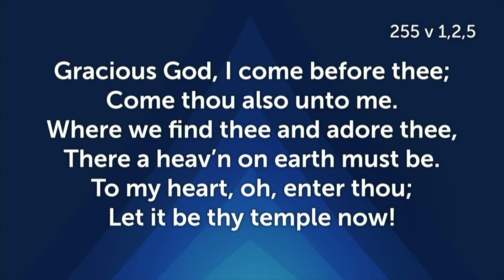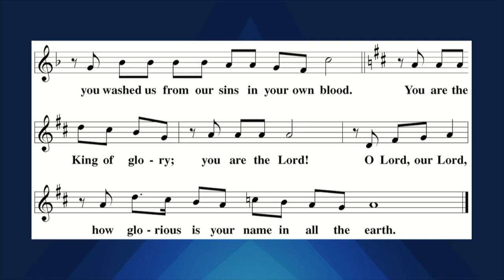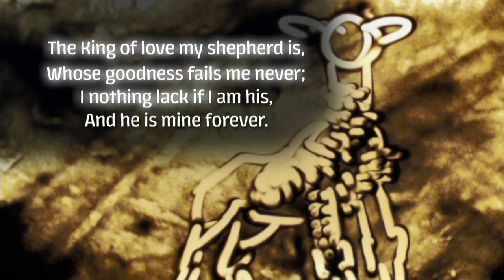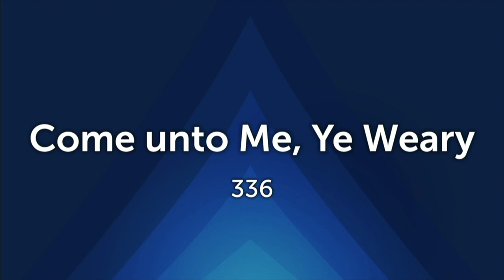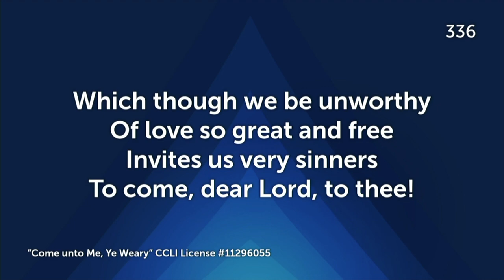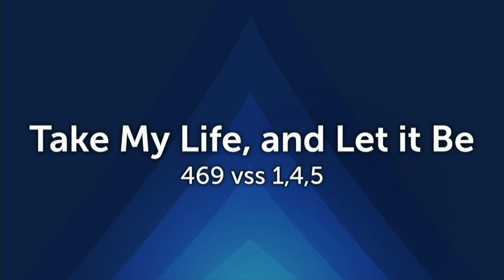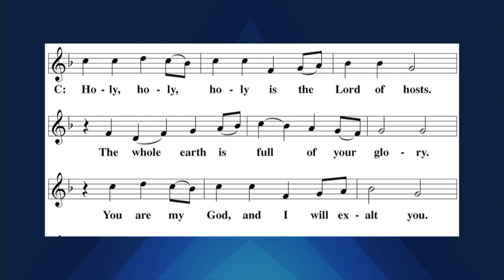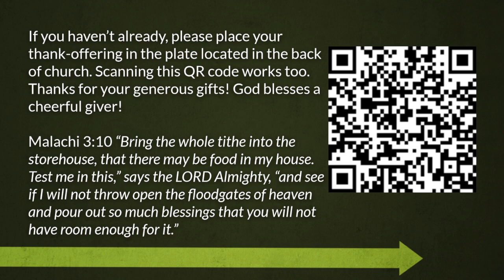July 21, 2024 - Take a Rest... for a While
9th Sunday after Pentecost.  Pastor Hirsh's sermon is based on Mark 6: 30-34